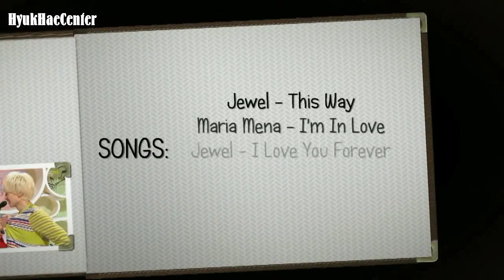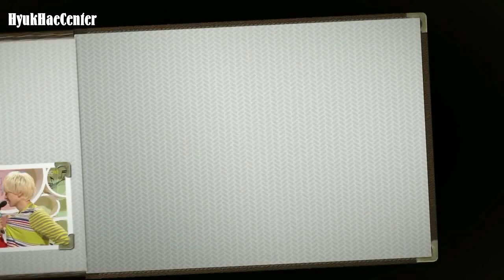[Vietsub][Fanmade] All About EunHae - HyukHae Never Ending Part 2/3 [HyukHaeCenter].avi